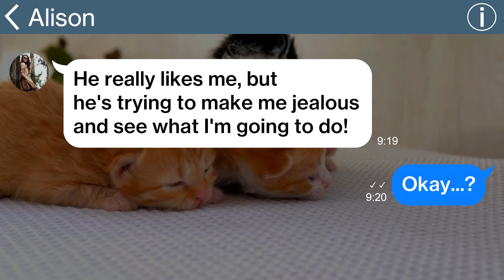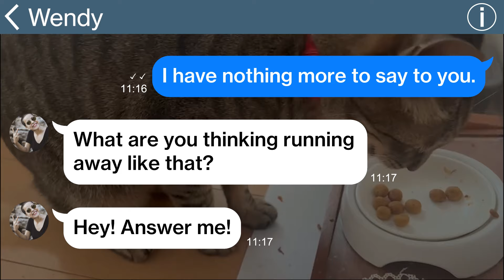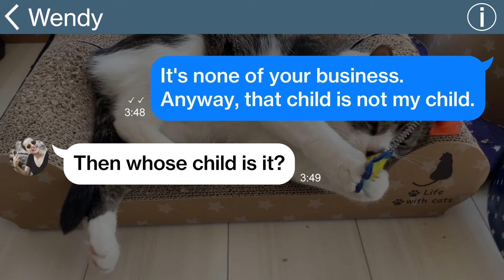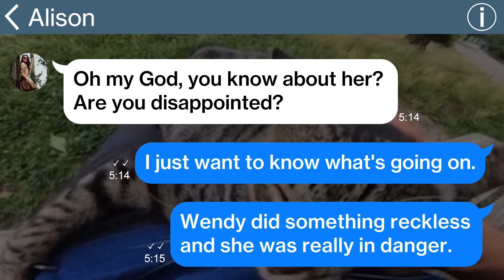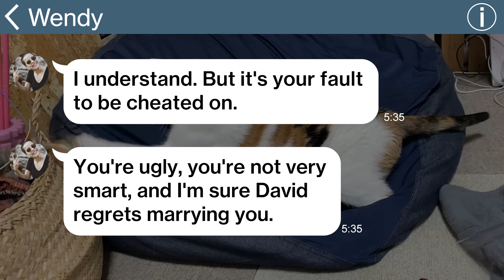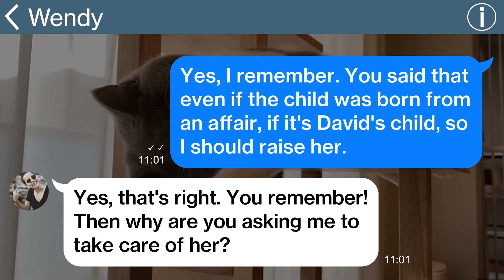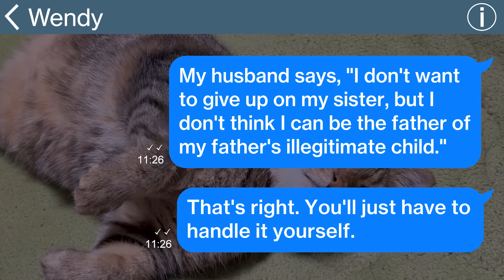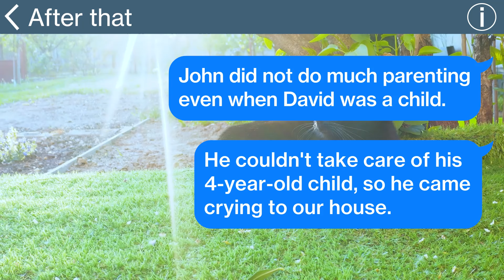【Apple】My MIL who had to take care of the child for a long time called me in anger, but that child…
【Apple】My MIL who had to take care of the child for a long time called me in anger, but that child was…